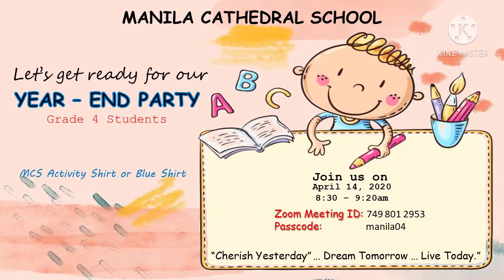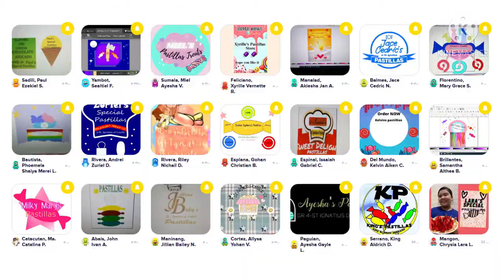GRADE 4 YEAR-END CELEBRATION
As we end this memorable school year, here are some glimpses of our fun and exciting online activities with our much awaited year-end party.